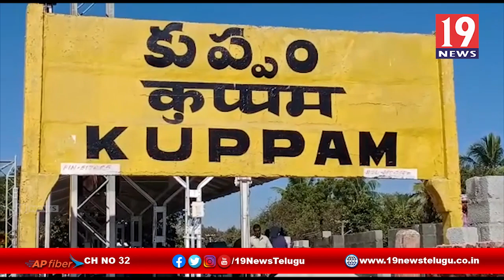ఆర్టీఐ అవగాహన సదస్సు , కుప్పం,చిత్తూరు